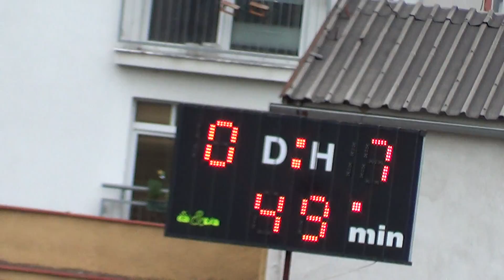2013 08 Bohemians Viktoria U14 2